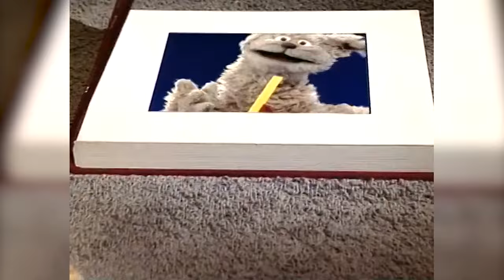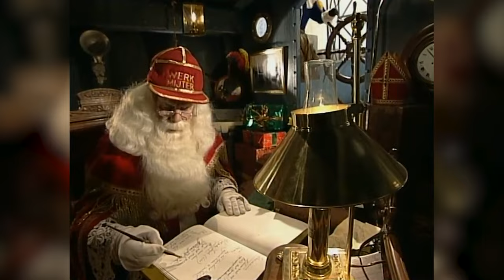Sinterklaas in Sesamstraat (1996)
Ieder jaar wordt het bezoek van Sinterklaas aan Sesamstraat heel goed geregeld, maar toch gaat er altijd wel iets (bijna) mis. Ook dit jaar lijkt de boel flink in het honderd te lopen.

Sinterklaas ontdekt namelijk dat zijn chocoladeletters op zijn. Gelukkig stelt Wegwijspiet hem gerust: Hij heeft een hele berg letters besteld bij het winkeltje van Sien. Maar de rust is maar van korte duur. Meneer Aart heeft namelijk heel veel trek in chocola. Hij gaat naar het winkeltje van Sien en koopt alle letters op.

Meneer Aart probeert het probleem op te lossen maar, het scheelt niet veel of door zijn schuld komt Sinterklaas helemaal niet naar Sesamstraat. Hij schrijft de Sint namelijk een brief waarin hij vertelt dat de goedheiligman beter niet naar Sesamstraat kan komen, omdat Tommie, Pino en Ienieminie bang zijn. Het drietal hoort hiervan en gaat zelf naar de Sint om dit recht te zetten.

ROLVERDELING
Sinterklaas - Bram van der Vlugt
Wegwijspiet - Michiel Kerbosch
Sien - Sien Diels
Frank - Frank Groothof
Paula - Paula Sleyp
Meneer Aart - Aart Staartjes
Rik - Rik Hoogendoorn
Hakim - Hakim Traïdia
Lot - Lot Lohr
Rik - Rik Hoogendoorn
Lex - Lex Goudsmit
Ieniemienie - Catherine van Woerden
Pino - Renée Menschaar
Tommie - Bert Plagman